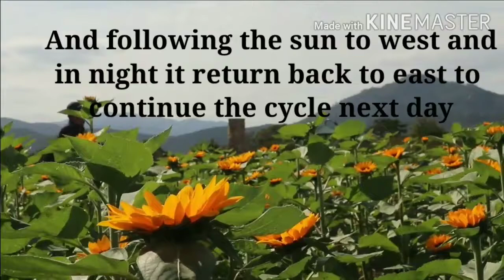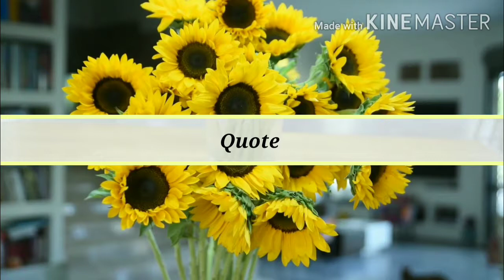why sunflower follows the sun?| How does that motion occur?.